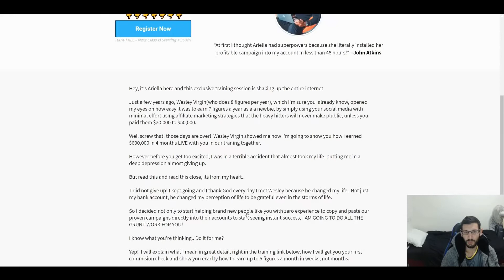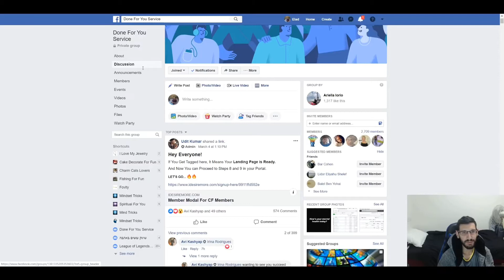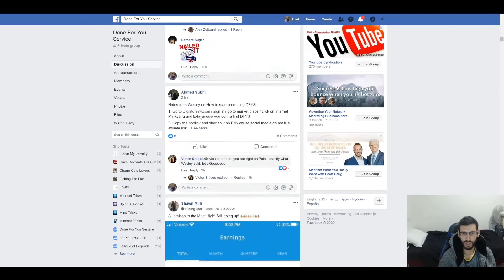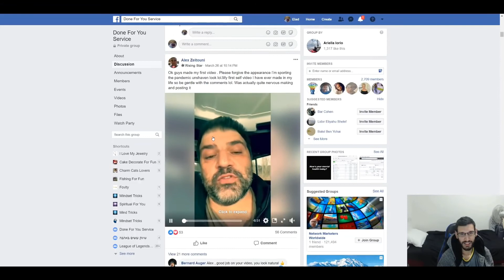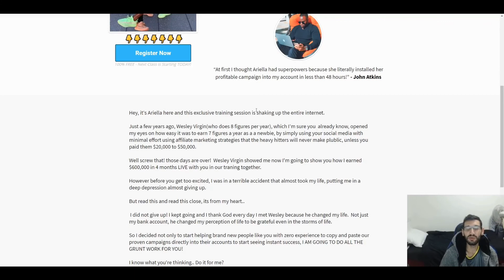Done For You Service system review + EARNINGS PROOF INSIDE | 2020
In this video I'll give an honest review about done for you service system from someone who bought it and start implement the training , you will also see an real results from my dashboard and from other people that making money with done for service system, let me know what you think in the comments !

Done For You Services System Review
Done For You Services System
Done For You Services Review
Done For You Services